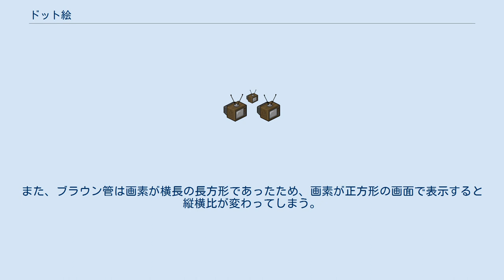ドット絵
ドット絵で描かれたウィキペたん。
これは4倍に拡大したもの。
 実寸 ドット絵の解像度比較 ドット絵とは、主としてコンピュータ上における画像の表現方法・作成方法の一形態であり、表層的には通常の目視でピクセルが判別できる程度に解像度が低いビットマップ画像と捉えることができる。
ピクセルアート（英: pixel art）とも呼ばれる。
 ドット絵は、主に黎明期から1990年代前半にかけてのパーソナルコンピュータ（パソコン）もしくはコンシューマー向けゲーム機で、もっともよく用いられた表現形態である。
2000年代のフィーチャーフォンでも多用されていた。
 当時は、画面の解像度および発色数・メモリ容量・CPU速度などのハードウェア的な制約、およびそれを受けたソフトウェア的な制約から、ベクトル画像や大規模なビットマップ画像を使用できなかったため、やむなく限られた解像度・色数などでグラフィックを表現する必要性があった。
その中で、いかに美しさや視認性の良さを追求するかが、当時のグラフィック作成における肝であった。
 特に、移動するオブジェクトについてはスプライトという小さな画像単位で扱う必要があり、したがって、ゲームのキャラクターなどは総じてこのスプライト内に収めるために、何らかのデフォルメを施されて表現されることとなった。
また、キャラクターのデザインにおいて、ドット絵で表現されることを前提とした特徴を備えさせることも珍しくない。
世界で最もよく知られている任天堂のキャラクター、マリオの口ひげや帽子、手袋、服のサスペンダーが、最たる例である。
 1990年代中期からポリゴンやテクスチャマッピングを駆使した3次元コンピュータグラフィックス (3DCG) による立体的・写実的な空間表現が台頭し、さらにハードウェアの性能や画面解像度が急速に向上するにつれて、次第にドット絵はコンピュータ上でのグラフィックス表現の主流ではなくなっていったが、3DCGにはない味わいを持つアートの一形態としてドット絵が再評価される動きもある。
 ブラウン管（CRT）方式のテレビやモニターで表示することを前提としていた時代のゲーム作品では、開発機材もブラウン管を使っており、ブラウン管特有の自然な「にじみ」を前提としてドット絵が作成されていた。
このようなドット絵を、ブラウン管で表示すると実際の解像度よりも高い解像度で豊かに表現されているように見えるが、液晶などの画素の境界がはっきりした画面で表示すると雰囲気が変わってしまい、チープな印象を受ける。
また、ブラウン管は画素が横長の長方形であったため、画素が正方形の画面で表示すると縦横比が変わってしまう。
レトロ表現手法のひとつとして、液晶画面でもこのブラウン管での表示を疑似的に再現するためのソフトウェア的な試みがなされることもある。
 英語のドット（dot）は本来「点」や「水玉」という意味だが、ブラウン管のにじみにより丸く見えたことからドットと呼ばれるようになったという説がある。